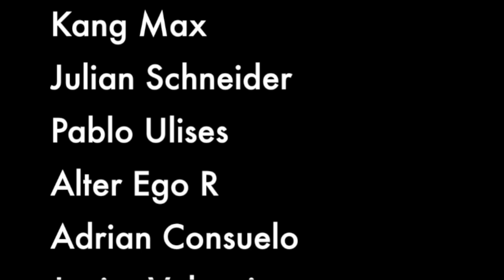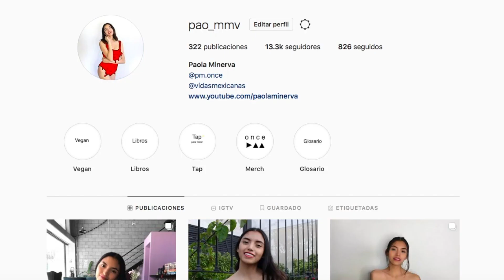El Triste Caso de Alexa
La triste historia de Alexa